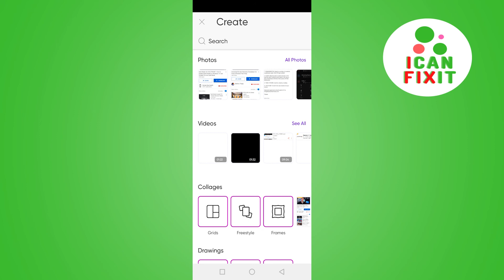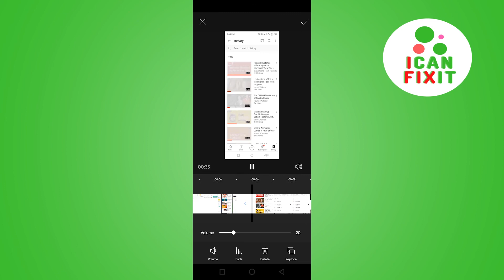How to add Music On PicsArt Application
This video will show you how to add music on picsart application. After doing picsart photo editing and you want to add music to photos on picsart this is a tutorial with simple explanation on how to add music on picsart app in a easy way in 2022 and any other year. You have seen one of those pictures with music playing in the background - I will show you how to add music from your player to pictures. This tutorial will also teach you on how to add image on music player in picsart.